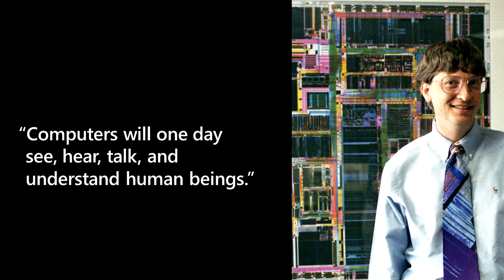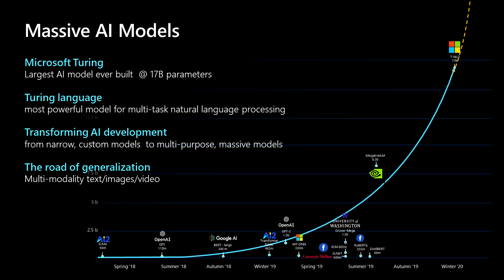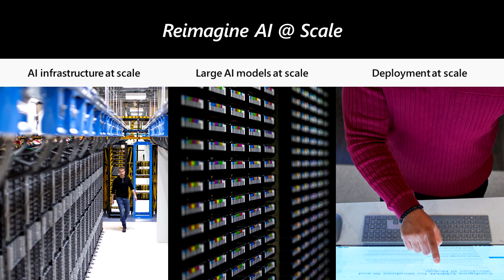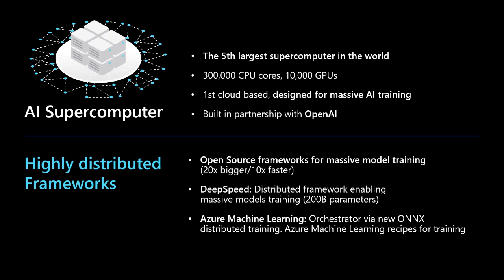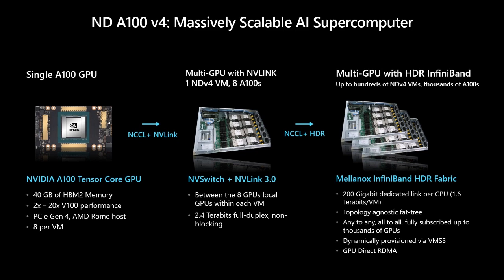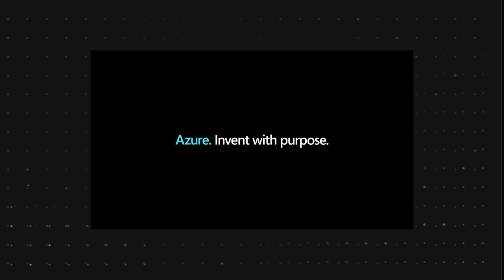How to accelerate innovation with AI at Scale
How far can AI scale? In this session, Nidhi Chappell (Head of Product, Specialized Azure Compute at Microsoft) and Christopher Berner (Head of Compute at OpenAI) share their perspectives and insight about how the Microsoft-OpenAI partnership is taking significant steps to eliminate the barriers of scale to AI processes, with specific reference to OpenAI's new GPT-3 natural language processing model that required 175 billion parameters to train properly.